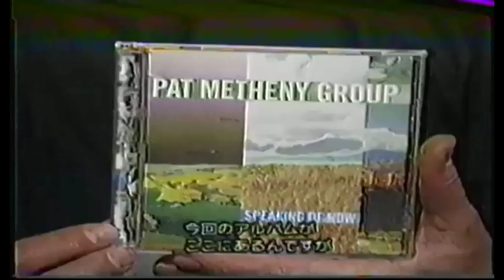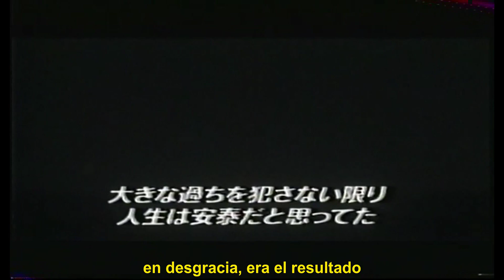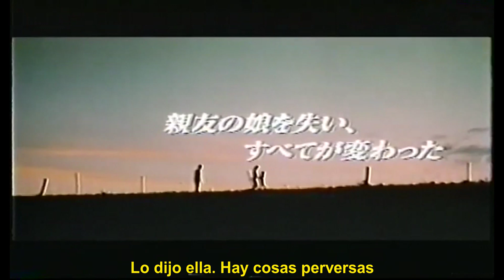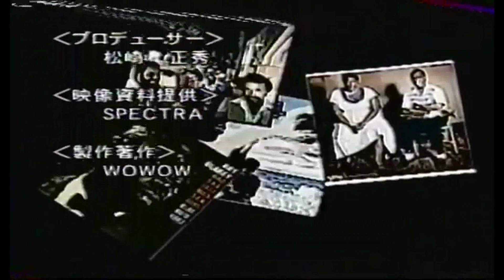Entrevista a Pat Metheny (2002 ) (Subtitulado)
Patrick Bruce Metheny1​ (Lee's Summit, Misuri; 12 de agosto de 1954), más conocido como Pat Metheny, es un guitarrista estadounidense de jazz, reconocido como uno de los más grandes músicos de este género. Ha ganado innumerables premios y reconocimientos, entre ellos 20 Grammy.
Patrick Bruce Metheny nació en la localidad de Lee's Summit, en el estado de Misuri (Estados Unidos) el 12 de agosto de 1954 en una familia de músicos. Empezó a tocar la trompeta a los 8 años por influencia de su hermano Mike Metheny, pero se cambió a la guitarra a los 12. A los 15 estaba trabajando con los mejores músicos de jazz en Kansas City, y adquiriría así valiosa experiencia en los escenarios a una muy temprana edad. Recibió una beca para estudiar música en la University of Miami, y luego en Boston, donde llegó a ser profesor de la Berklee College of Music (una de las escuelas de música con más prestigio de todo el mundo), dando clases a alumnos como Mike Stern o Al Di Meola. Allí conoce a Gary Burton que le incorporó a su banda durante tres años, mostrando ya su forma de tocar moderna, pero conectando con el jazz más tradicional, swing y blues. Su debut discográfico fue en 1974, en el disco "Jaco", de la mano de otro debutante: Jaco Pastorius, junto a Paul Bley al piano eléctrico y Bruce Ditmas a la batería.2​ A lo largo de su carrera, Metheny ha seguido redefiniendo el género usando nuevas tecnologías y trabajando siempre para evolucionar el potencial de su instrumento.

En 1976, edita su primer álbum instrumental, Bright Size Life, con el genial Jaco Pastorius en el bajo fretless, reinventando el tradicional sonido de guitarra de jazz. Un año más tarde conoció al pianista Lyle Mays con el que, tras grabar un disco, decide montar un grupo: el Pat Metheny Group.

Con los años, ha tocado con artistas tan diversos como Antonio Carlos Jobim, Steve Reich, Ornette Coleman, Herbie Hancock, John Scofield, Jim Hall, Michael Brecker, Milton Nascimento, Pedro Aznar, Toots Thielemans, Enrique Morente, David Bowie y Carlos Santana. Ha formado equipo con el tecladista Lyle Mays durante más de veinte años (una asociación que ha sido comparada a la de Lennon con McCartney y a la de Duke Ellington con Billy Strayhorn por los críticos y oyentes). La obra de Metheny incluye composiciones para guitarra solista, para pequeños conjuntos, para instrumentos eléctricos y acústicos, para grandes orquestas, con ajustes que van desde el jazz hasta el rock moderno y clásico.3​

Además de ser un dotado músico, Metheny ha participado también en el ámbito académico como profesor de música. A los 18 años, fue el profesor más joven de la historia en la Universidad de Miami. A los 19, se convirtió en el profesor más joven de la historia en Berklee College of Music, donde también recibiría un doctorado honoris causa veinte años después. También ha enseñado en academias de música de todo el mundo, desde el Real Conservatorio de los Países Bajos al Instituto de Jazz Thelonious Monk, y en escuelas de Asia y de América del Sur.3​

Metheny ha sido un verdadero pionero en el ámbito de la música electrónica, fue uno de los primeros músicos de jazz en usar el sintetizador como un instrumento musical. Años antes de la invención de la tecnología MIDI, Metheny usaba la Synclavier como herramienta de composición. Ha participado en el desarrollo de varios nuevos tipos de guitarras, como la guitarra acústica soprano, la "Pikasso" de 42 cuerdas, su guitarra de jazz Ibanez PM-100, y una variedad de instrumentos personalizados.

Ha ganado innumerables premios y reconocimientos, como la encuesta "Mejor guitarrista de Jazz" y premios como tres discos de platino por "Still Life (Talking)", "Letter from Home" y "Secret Story". También 20 Grammy en doce categorías, incluyendo mejor álbum de rock instrumental, mejor disco de jazz contemporáneo, mejor solo de jazz instrumental y mejor composición instrumental. Con el Pat Metheny Group ganó siete consecutivos. Metheny ha pasado la mayor parte de su vida de gira, con una media de 120 a 240 conciertos al año desde 1974.3​ Continúa siendo una de las estrellas más brillantes del jazz y de la música del mundo, dedicando su tiempo a sus dos proyectos propios y con colaboraciones con otros grandes músicos. El 9 de febrero de 2014 recibió un premio Goya a la mejor música original por la película Vivir es fácil con los ojos cerrados.